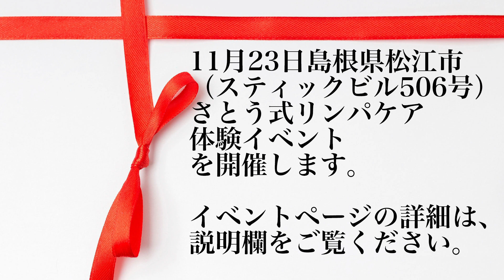支持筋は屈筋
11月23日（土）島根県松江市にて
（スティックビル506号室）
さとう式リンパケア体験イベント
「リンパケアでヘルス＆ビューティーフェスタ」
を開催します！